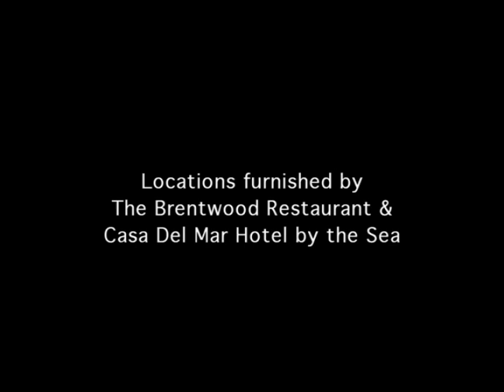Seinfeld - Hey, Aren't You...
Many of the actors and actresses (including Jerry himself) discuss being recognised on the street after their appearances on the hit NBC sitcom.